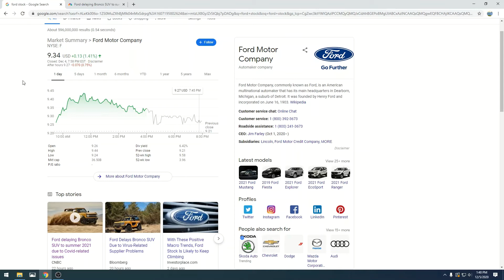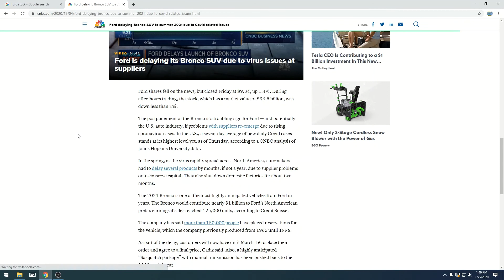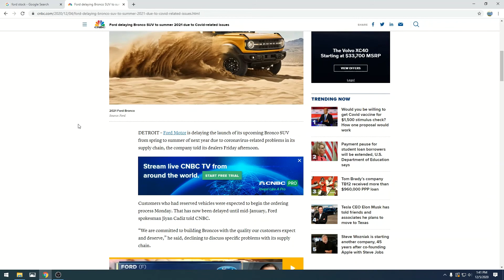Ford Stock - Bronco gets delayed | What will happen to the stock price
A video on how ford is delaying the ford bronco.